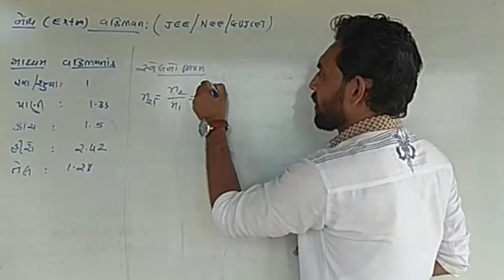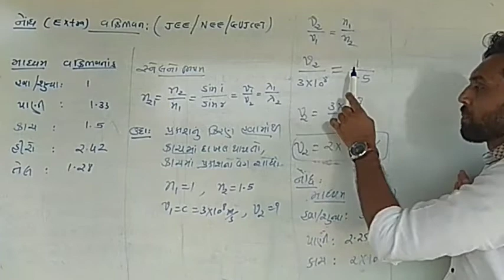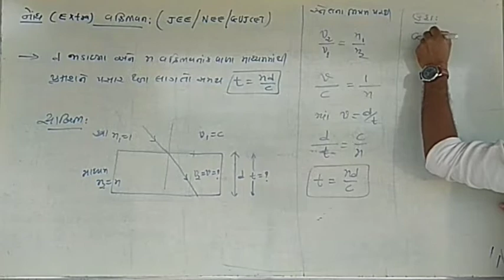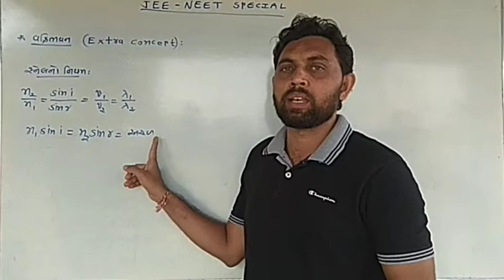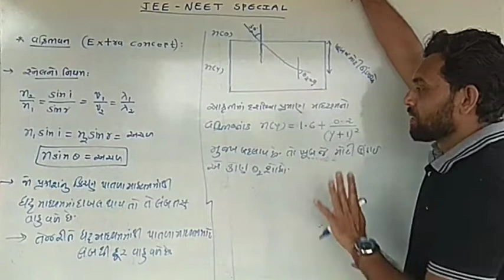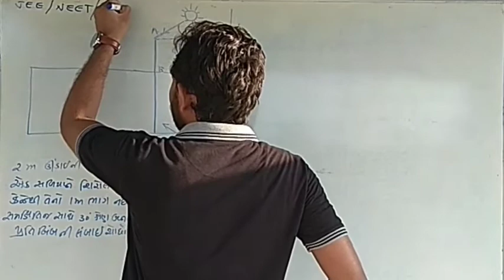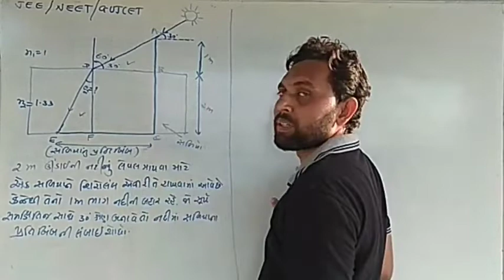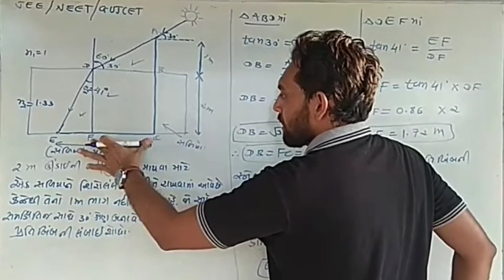REFRACTION JEE SPECIAL IN GUJARATI | CH9 RAY OPTICS |CLASS12 PHYSICS NCERT | JEE-NEET | GUJCET|GSEB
CLASS12 PHYSICS NCERT /RAY OPTICS /REFRACTION JEE NEET SPECIAL/GUJCET/GSEB/GUJARATI MEDIUM/

Hello, Myself D.V.Patel [ NEET / JEE expert ] : physics teacher  (gujarati madhyam)
As per my earlier videos u know me & my techniques very well & i hope that these videos are be very useful for understanding topics, concept,examples, & questions related to it.
I'll give u some important  tips to get high score in gujarat board/Neet/Jee exams :- 2020
My aim for these videos are that my students will do best performance in every exams & will achieve their goal.
So watch my videos & follow my method - result 💯

 IF U WANT SEE MY PAST  VIDEO THEN OPEN BELOW LINK
LINK

MY AIM IS MOTIVATED  AND GUIDE  MY STUDENTS FOR BRIGHT FUTURE .AND ALL GROW MORE .